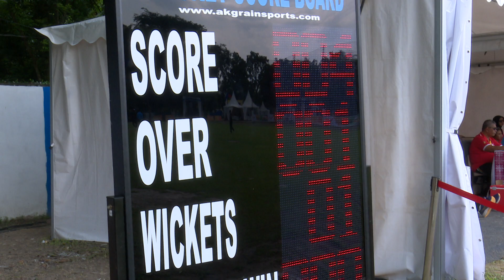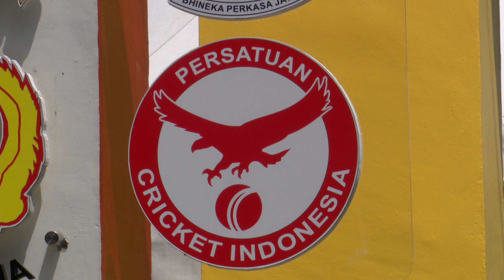Bali Kawinkan Medali Emas Cricket T20 PON XXI 2024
KONTINGEN BALI BERHASIL MENGAWINKAN MEDALI EMAS PADA PARTAI FINAL CABANG OLAHRAGA CRICKET KATEGORI T-20 PON KE-21 // SETELAH TIM CRICKET PUTRA BALI MENGALAHKAN TIM NUSA TENGGARA TIMUR DAN TIM CRICKET PUTRA BALI MENGALAHKAN KALIMANTAN TIMUR/PADA FINAL YANG DIGELAR / DI LAPANGAN CERDAS/  LUBUKPAKAM/ DELISERDANG/ SUMATERA UTARA/ PADA JUMAT SORE//
EMAS PERTAMA DIREBUT BALI MELALUI TIM CRICKET PUTRA SETELAH DI BABAK FINAL MENGALAHKAN NUSA TENGGARA TIMUR DENGAN SKOR 84-82// NTT HARUS PUAS DENGAN MEDALI PERAK/  SEMENTARA UNTUK MEDALI PERUNGGU DIRAIH KALIMANTAN TIMUR DAN JAWA BARAT// EMAS KEDUA DIRAIH KONTINGEN BALI MELALUI TIM PUTRI SETELAH DI BABAK FINAL MENGALAHKAN PUTRI KALIMANTAN TIMUR DENGAN SKOR 70-68//  UNTUK MEDALI PERUNGGU DIRAIH NUSA TENGGARA TIMUR DAN PAPUA//
TIM CRICKET PUTRA BERTANDING SENGIT PADA PERTANDINGAN MELAWAN NUSA TENGGARA TIMUR DI PARTAI FINAL// NAMUN PERLAWANAN LAWAN AKHIRNYA DAPAT DIKALAHKAN MESKI DENGAN SELISIH DUA POIN//
SEBELUMNYA DALAM PERTANDINGAN SEMIFINAL KATEGORI T20 PUTRI KONTINGEN BALI YANG DIKOMANDOI NI WAYAN DENGAN PERMAINAN GEMILANG BERHASIL MEMATAHKAN PERLAWANAN PAPUA DENGAN SKOR 40-36/ HASIL INI MEMBUAT BALI MELENGGANG KE FINAL/ PARTAI SEMIFINAL LAINNYA KALTIM VERSUS NTT/ KALTIM BERHASIL MENUJU BABAK FINAL SETELAH MENEKUK NTT DENGAN SKOR 109-107//

SB: Putri Ni Wayan/ Kapten Tim Cricket Putri Bali

PELATIH MENGAKU PUAS DENGAN KERJA KERAS ANAK ASUHNYA DENGAN MENGANDALKAN KEKOMPAKAN/ DISERTAI KETENANGAN DAN MOTIVASI TINGGI/ BALI DAPAT MEMENANGKAN LAGA DAN BERHAK ATAS MEDALI EMAS//

SB: I Gede Suda Arsa / Pelatih Tim Cricket Bali

HINGGGA JUMAT / CABANG OLAHRAGA CRICKET TELAH MENYELESAIKAN EMPAT NOMOR PERTANDINGAN//  TIM PUTRA DAN PUTRI CRICKET SUMATERA UTARA/ SEBELUMNYA (SELASA) TAMPIL GEMILANG DALAM PARTAI FINAL SUPER SIXES PON KE-21 // SUMATERA UTARA JUGA BERHASIL MENGAWINKAN MEDALI EMAS / SETELAH TIM PUTRI MENAKLUKKAN BALI // SEMENTARA/ TIM PUTRA SUMATERA UTARA MENEKUK TIM //